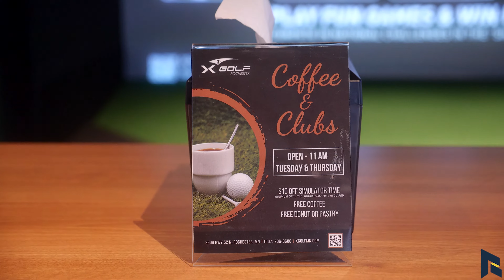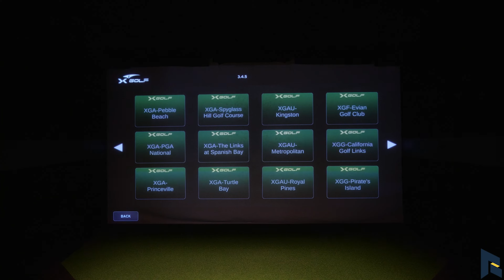X Golf | Thursday Market Update in Rochester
🏌️‍♂️ Thursday Market Update!

This week, Justin Collopy visited Caleb, the League Manager at X-Golf Rochester, located at 3906 Highway 52 North, near Northgate Health Club!

Get your swing on with state-of-the-art indoor golf simulators that offer unmatched accuracy and realism using advanced technology, including camera systems, infrared lasers, and impact sensors. Whether you're a pro or a beginner, X-Golf has something for everyone!

🕒 Business Hours:

Monday - Thursday: 9 AM - 9 PM
Friday - Saturday: 9 AM - 11 PM
Sunday: 9 AM - 7 PM

Video created by Chris Christensen at Real Growth Media

Swing by X-Golf Rochester for your next round! 🏌️‍♂️⛳